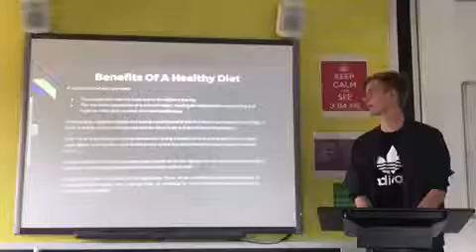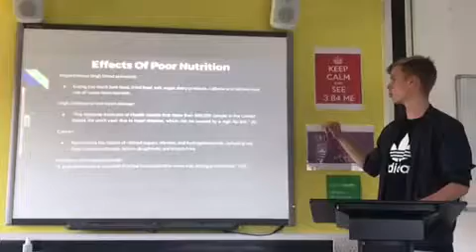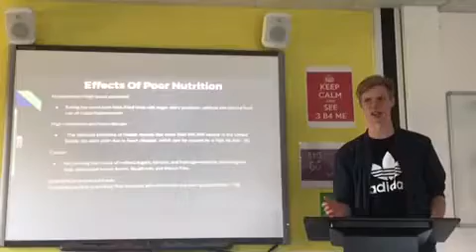The Effects Lifestyle Has On Health and Wellbeing (Part 3)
Due to technical issues, there will be 3 parts of 1 video as the videos were not able to merge together